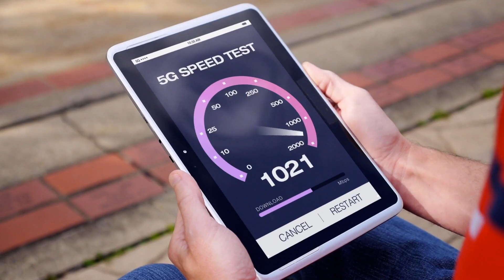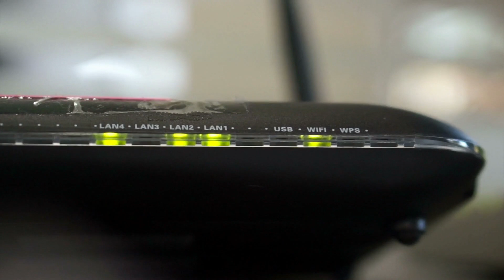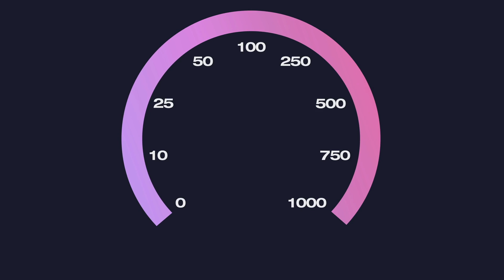Esta es la forma correcta de verificar la velocidad de tu servicio de Internet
El experto en tecnología Jaco González nos explica que cuando probamos la velocidad del servicio de Internet que hemos contratado y no nos refleja la lectura que esperamos, es porque no lo estamos haciendo de la manera adecuada. Acá te explicaremos cómo debes hacerlo.

González señala que el Internet llega a nuestro hogar a través de un modem o router, y que se distribuye a través de wi-fi o cable a los diferentes dispositivos del hogar: teléfonos, televisores, computadores, etc.

Si la medición se hace con todos los equipos conectados, seguramente dará una información errada, por lo que el principal consejo es desconectar todos los equipos y hacer el test con un solo equipo conectado al Internet, preferiblemente por cable.

Así mismo, advierte que algunos router no son los apropiados y que otra alternativa sería probar con varios servidores.

Te invitamos a ver el siguiente video donde de una forma sencilla Joco González te brindará excelente información.